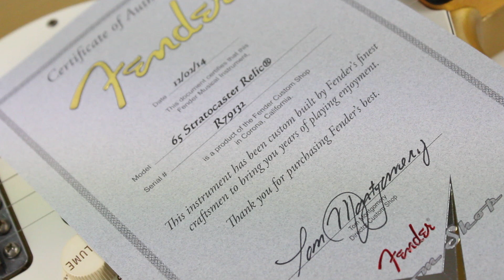Fender Custom Shop 1965 Stratocaster Relic in Aztec Gold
This Fender Custom Shop 1965 Stratocaster Relic in Aztec Gold is an animal! The EVH Bridge pickup has tons of output, snarl and singing sustain! Lots of people love a Strat but they typically aren't the best for heavy styles of play… not anymore! This one is just at home playing Alice in Chains or Metallica as it is ripping funk licks or doing sparkly Hendrixy stuff. The two single coil pickups are hand wound Red Hot pickups from Josephina. A factory installed 5 way switch provides access to all the sounds you will ever need. The 65 C Shaped neck is perfectly sized with a 9.5" radius and 6105 frets for added playability.